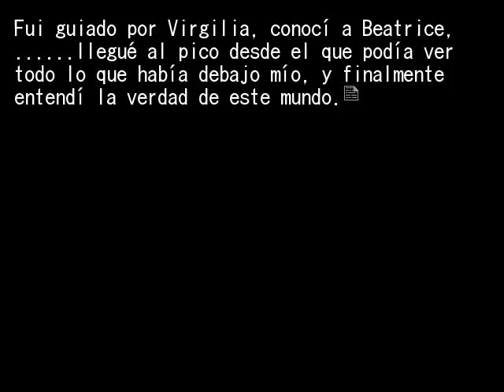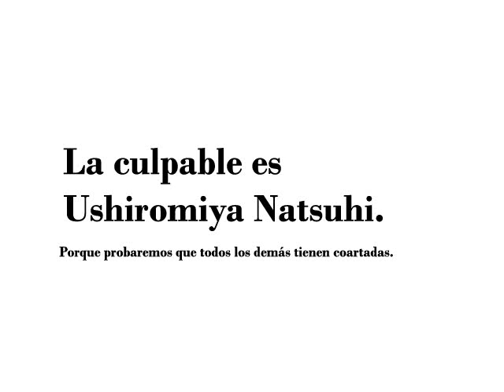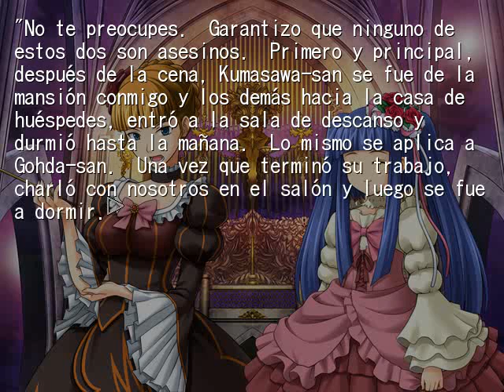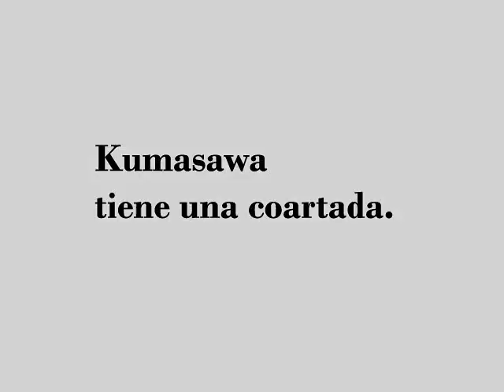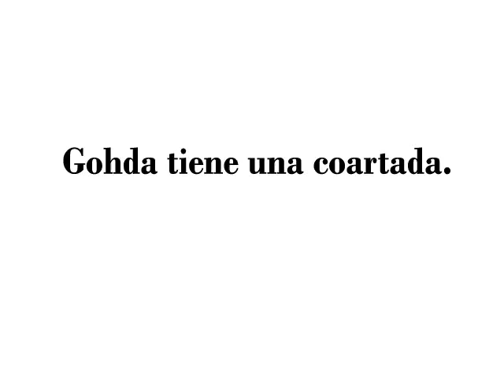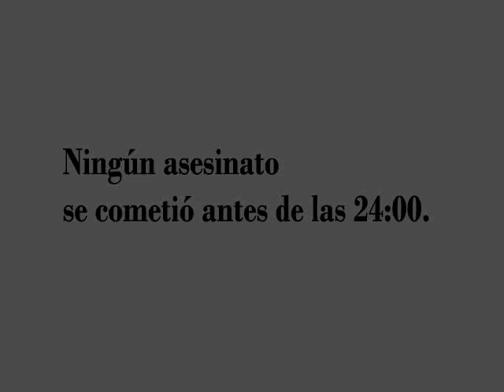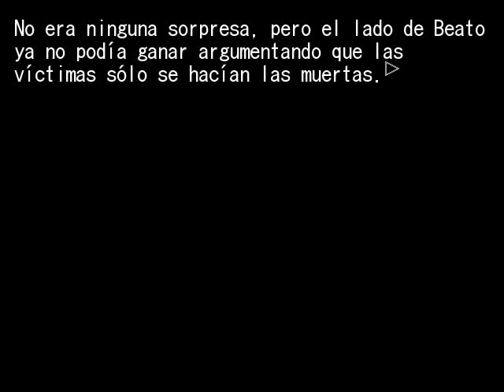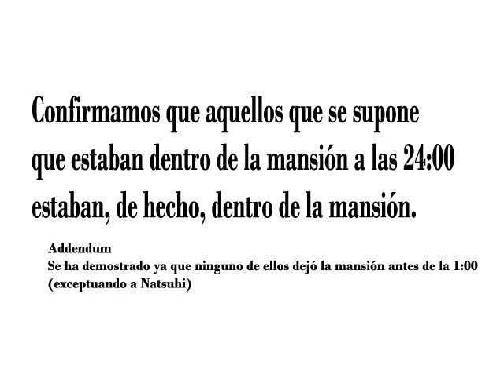EPISODIO 5 FINAL PT2